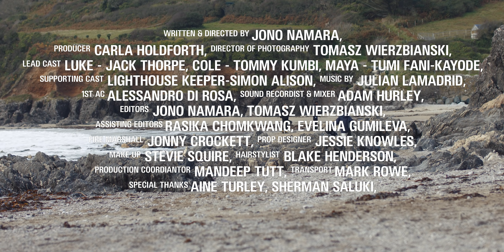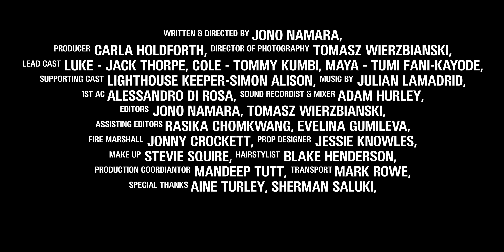Floating Gold | ALBION by MCQ campaign film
Floating Gold, the campaign film for ALBION by MCQ.

Written and Directed by Jono Namara
Producer: Carla Holdforth
Director of Photography: Tomasz Wierzbianski
Cast: Jack Thorpe,  Tommy Kumbi & Tumi Fani-Kayode
Lighthouse Keeper: Simon Alison
Makeup by Stevie Squire
Hair by Blake Henderson
1st AC: Alessandro Di Rosa
Editors: Jono Namara & Tomasz Wierzbianski
Sound Recordist and Mixer: Adam Hurley
Assisting Editors: Rasika Chomkwang & Evelina Gumileva
Prop Designer: Jessie Knowles
Fire Marshall: Jonny Crockett
Transport: Mark Rowe
Production Coordinator: Mandeep Tutt
Special Thanks to Mine Turly & Sherman Saluki